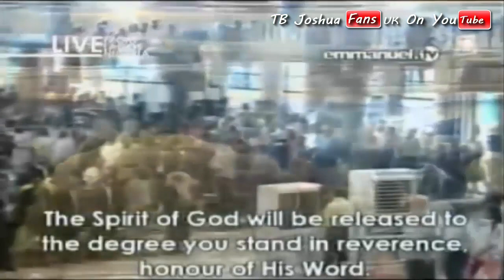SCOAN 30-11-14: Sunday Live Service "TB Joshua At The Altar"